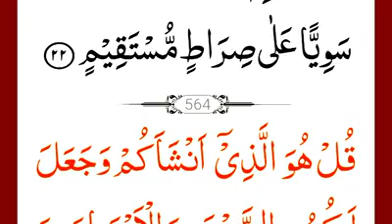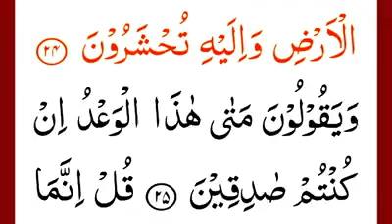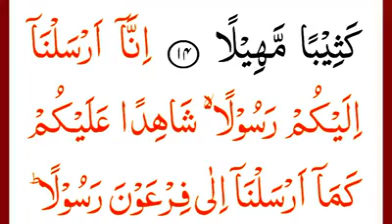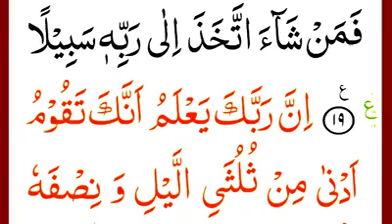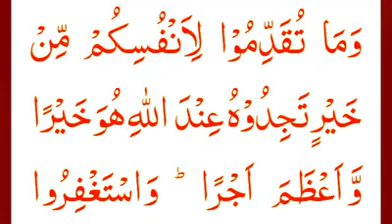surah yaseen surah Mulk surah Muzamil